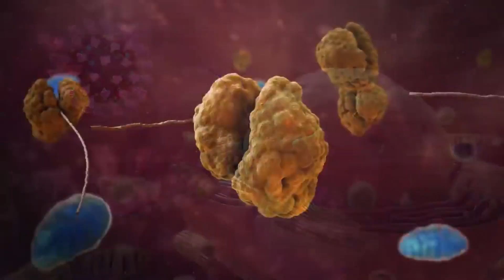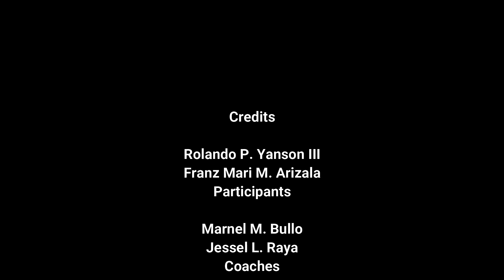ENTRY NO. 1-CATAINGAN NATIONAL HIGH SCHOOL II SECONDARY CATEGORY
SciTechTok September Episode